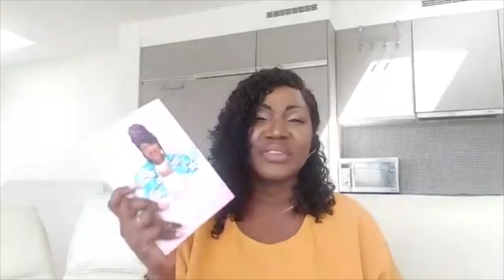MALGRÉ TOUT RIEN N'EST FINI - A VOIR ABSOLUMENT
Bienvenue sur ma chaine. Je suis une Motivatrice, Auteur , Mentor et , CEO de de la SAS libre&Epanouie  Parlons de tous les sujets qui touchent à ta vie:  Amour , spiritualite , Entreprenariat, beaute etc